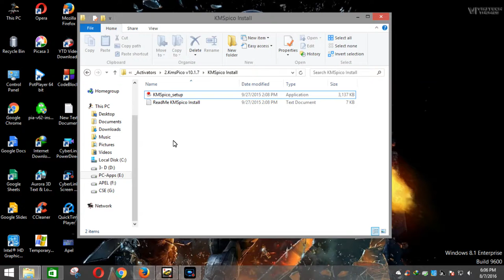Best law of Education52